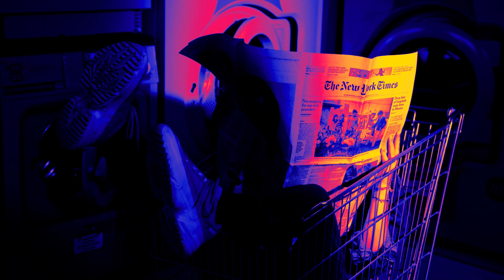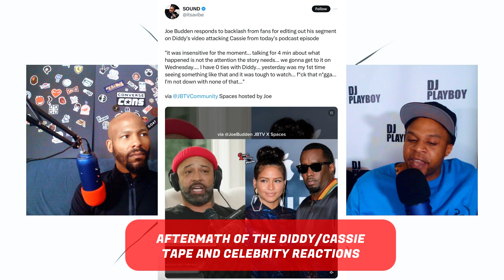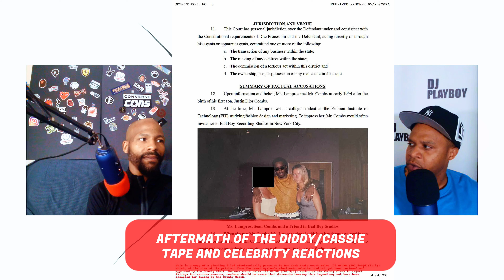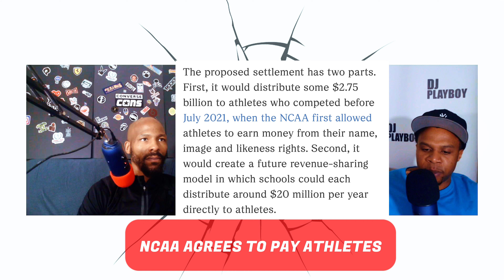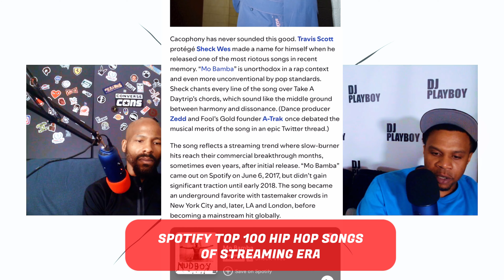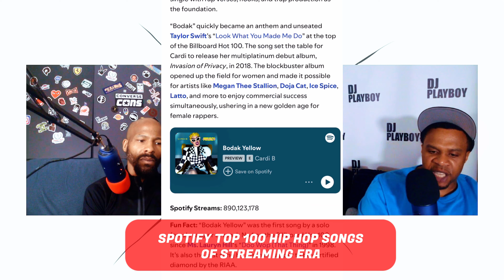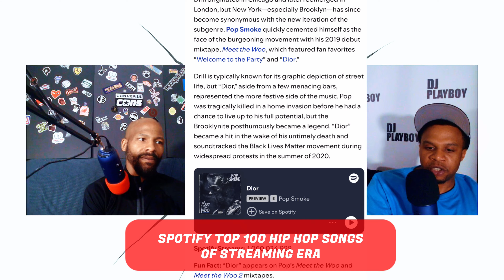Amber Rose Presidential Endorsement, Lamelo Ball Lawsuit, WNBA Rookies Fouled Hard, Cam'ron On CNN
On this episode we discuss Cassie's response to the 2016 surveillance video and the aftermath of celebrities supporting Diddy, Amber Rose endorses a presidential candidate, Cam'ron appears on CNN with a hilarious performance, NCAA decision for college athletes to be paid directly from their schools, Rep. Jasmine Crockett turns viral moment into new trademark, WNBA rookies getting fouled hard and much more!!